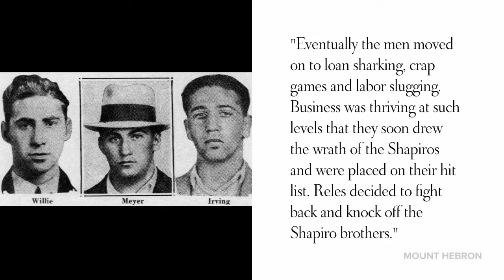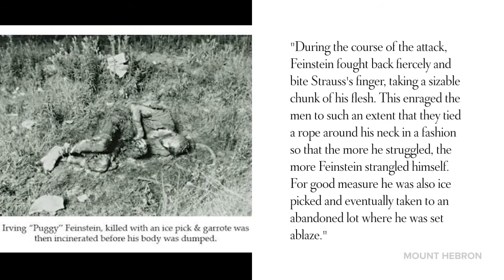Martin "Buggsy" Goldstein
Martin "Buggsy" Goldstein was a member of a gang of hitmen, operating out of Brooklyn, New York in the 1930s, known as Murder, Inc. Born Meyer Goldstein, Goldstein grew up in East New York, Brooklyn, New York, and initially led the crime syndicate Murder, Inc. together with Abe "Kid Twist" Reles.